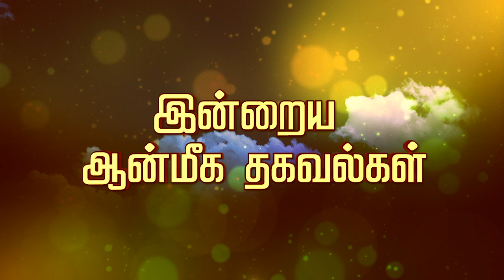திரு.மகேஷ் ஐயரின் ஆன்மீக கதை நேரம்... | AanmeegaThagavalgal | PuthuyugamTV